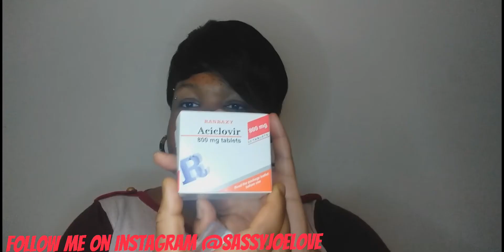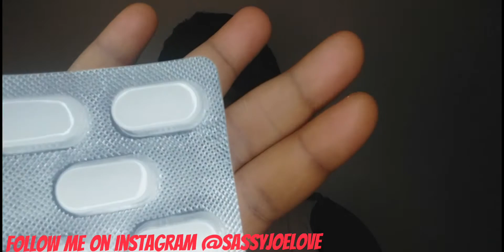WHAT??? 😳 I HAVE SHINGLES?!? AM I CONTAGIOUS??? CAN I STILL MINGLE???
Hey Sassperellas!!!
Welcome!!! Grab yourself a chair and get comfortable. Your girl's got news and it's NOT good!

I have Shingles!!! Can you Adam and Eve it???

I love the support I've been receiving from you guys and I want to say a massive thank you!♥️😘

In this video I share with you my experience of having shingles.
What shingles is, how having shingles affected me. How I found out I had shingles. What causes shingles, what treatment I took and many more!!!

Thank you my beautiful peeps!!!